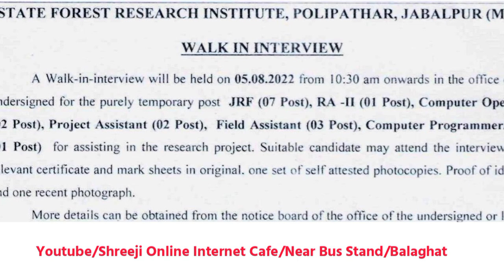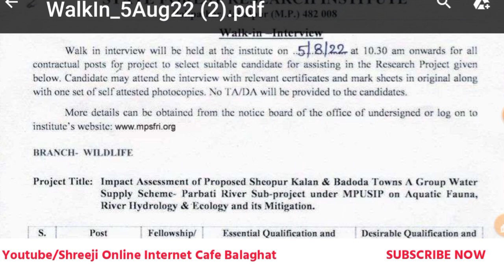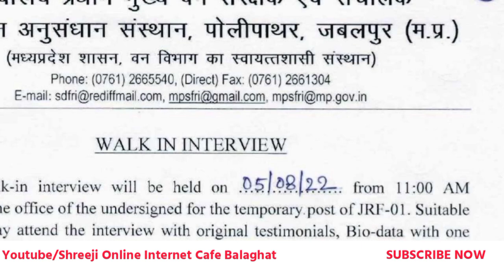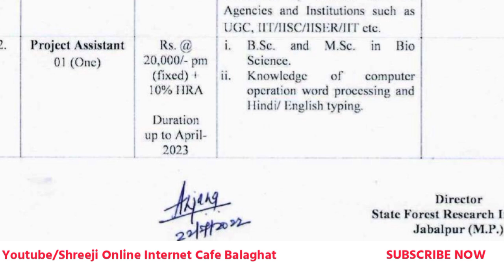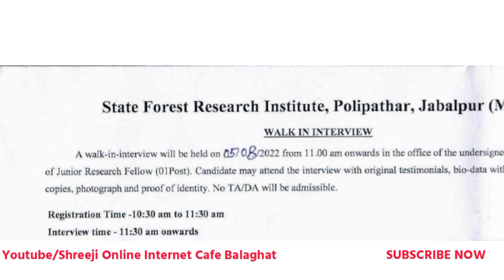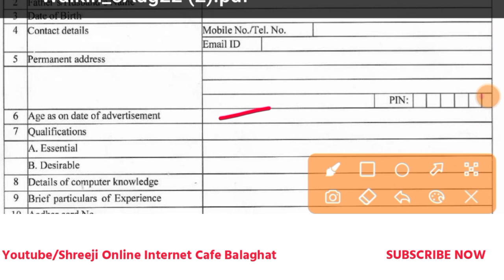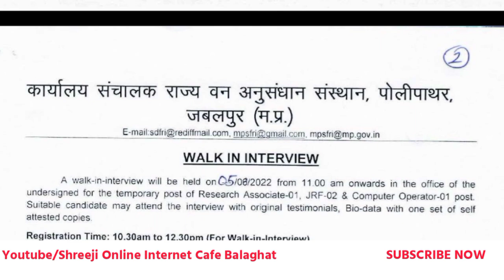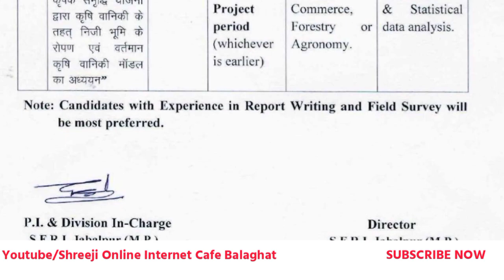mp data entry operator vacancy 2022 | mp karyalay sahayak vacancy 2022 | mp bharti